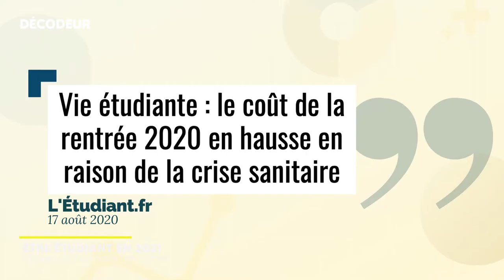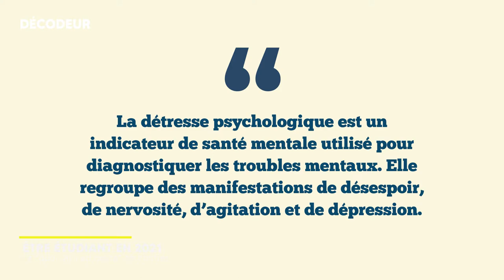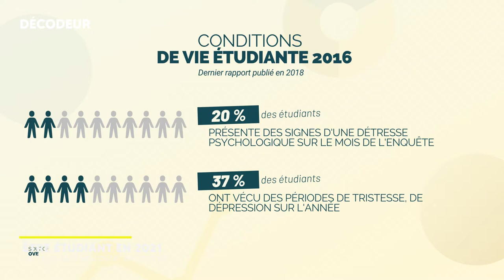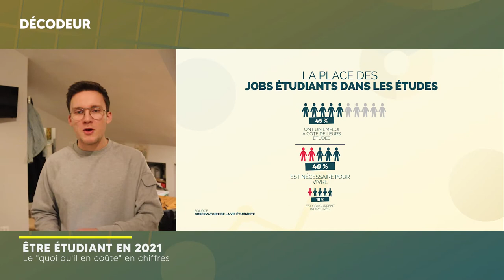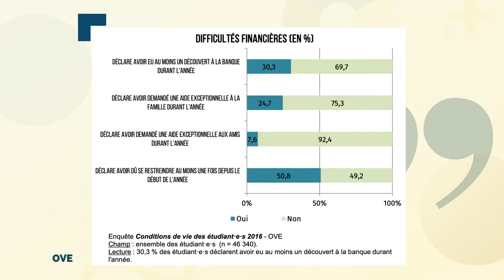Jeunesse 2021 : le "quoi qu'il en coûte" étudiant (partie 2/2)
🔍  Après une rétrospective sur les multiples interventions du gouvernement pour venir en aide aux étudiants, intéressons-nous à la vie étudiante en elle-même. Ce que l'on sait, c'est qu'une partie des jeunes est amenée à travailler à côté de ses études pour vivire. Ce que l'on sait moins, c'est que cette part est sans cesse plus important et que cela peut engendrer des coûts supplémentaires pesant sur leur moral. Tout ceci mis dans la balance, nous pouvons mieux comprendre la situation actuelle.

Déroulement :
00:00 : Introduction
00:04 : Générique
00:11 : Un aperçu du coût de la vie étudiante
01:16 : Le financement des études
01:32 : La détresse psychologique
02:59 : Les difficultés financières rencontrées
04:23 : Étudier en 2021, une situation difficile et pas adaptée à tou.te.s
05:20 : Outro